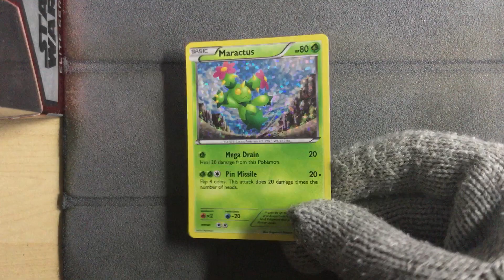Maractus 2/12 - Pokemon Mcdonalds 2011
Pokemon Mcdonalds 2011
Maractus 2/12 Holo